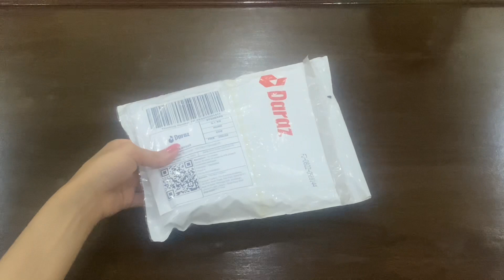Unboxing Glitter || colorful Glitter